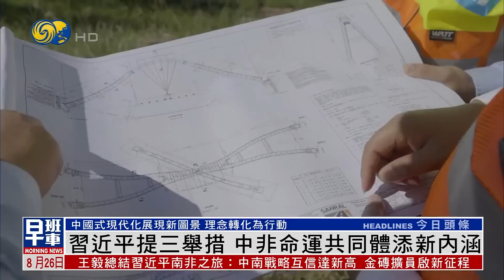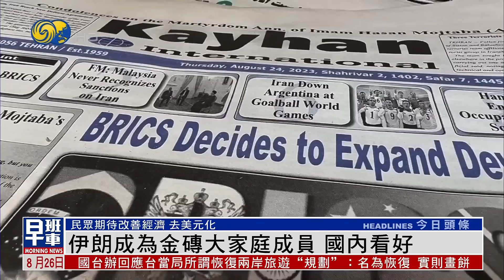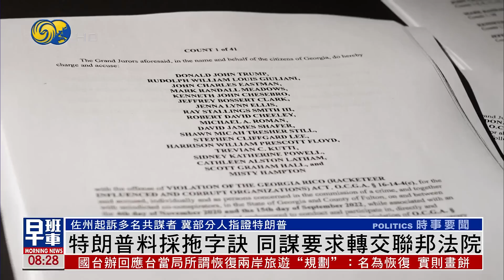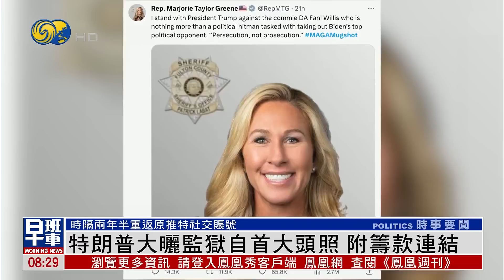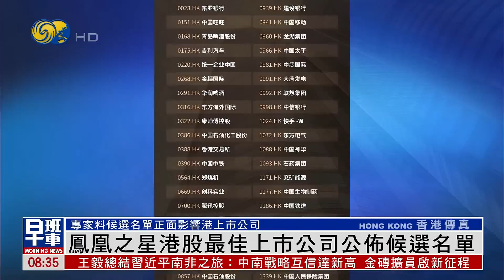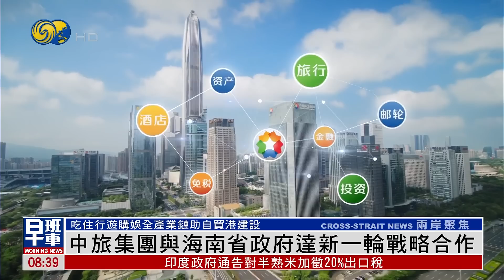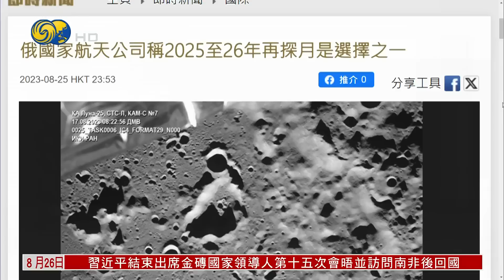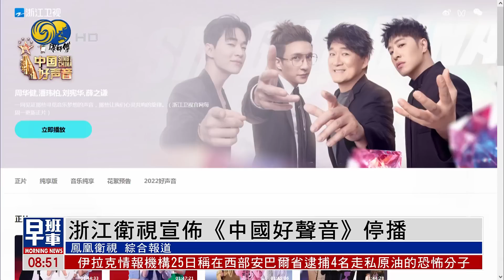《鳳凰早班車》日本撥700億應對核污染水“虛假信息”；伊朗總統稱加入金磚具重大意義；普里戈任墜機事故 美初步評估是炸彈爆炸｜20230826下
日本放送協會8月24日報道稱，日本外務省將申請超過700億日圓，約合人民幣35億元，針對有關核污染水所謂的“錯誤信息”流傳。

伊朗被正式邀請加入金磚國家大家庭，到南非出席金磚峰會的伊朗總統萊希8月25日回國時表示，伊朗的加入具有重大意義。

繼美國情報界初步評估表明，載有瓦格納領導人普里戈任的飛機，可能是由炸彈爆炸而墜毀，匿名美方官員還稱，暗殺行動很可能得到了俄羅斯總統普京的批准。美國總統拜登8月25日對此表示，美方正試圖確定普里戈任的飛機是如何墜毀的。